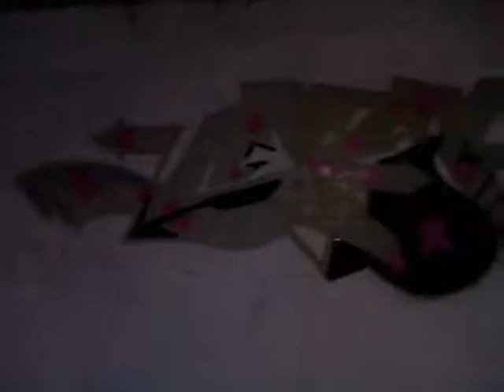Sport 2012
Frankfurt Mannheim Heidelberg Köln Dortmund Hamburg Bremen Berlin München Ulm Nürnberg london paris warschau lisabon rom mailand sevilia rom eriwan nassau dhaka graffiti bridgetown ankara baku sucre la paz sarajewo asmara maputo windhoek bürstadt biblis lampertheim hofheim bensheim heppenheim bonn bremen skopje suva helsinki tripolis vaduz lilongwe moskau honiara lusaka oslo abuja gaborone prag irak
Dehli Metro manila Jabotabek Kairo Kolkata Buenos aires Los Angeles Dhaka Bangkok Chicago Khartum Shenzhen Nagoya Taipeh sab francisco kuala lumpur Chennai lahore toronto madrid  bosten abidjan detroit houston Guangzhouatlanta ahmedabad ho chi minh stadt pune ibadan manchester liverpool santiago de chile xian  hangzhou
harbin sankt petersburg kano busan Phonix mailand nanjing medan fukuoka kiitakyüshü sydney guadalajara nairobi surabaya basra accra porto alegre monterrey athen neapel salvador da bahia montreal recife taschkent addis abeba pjöngjang surat dschidda daegu harare jaipur daressalam  changchun shijazhuanglakhnau kiew cleveland aleppo puebla lusaka mousul faisalabad izmir taiyuan denver damaskus tangshan zibo kaohsiung hanoi dalian cali tampa st. louis patna portland lissabon colombo sapporo havanna budapest nagpur dakar maschhad maracaibo kunming graffiti belem qingdao gujranwala wien kabul öresundregion dubai pretoria stuttgart benin stadt las vegas vancouver graffiti warschau baku taichung guayaquil wuxi zhengzhou